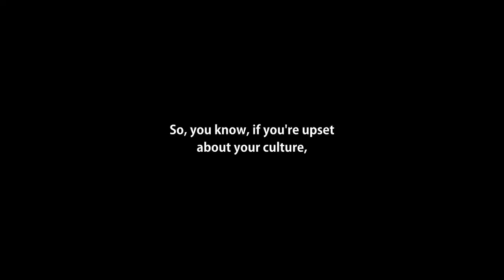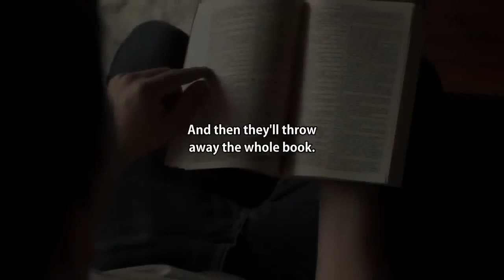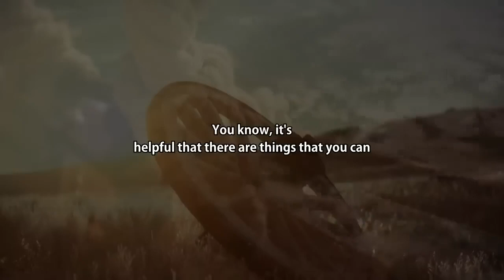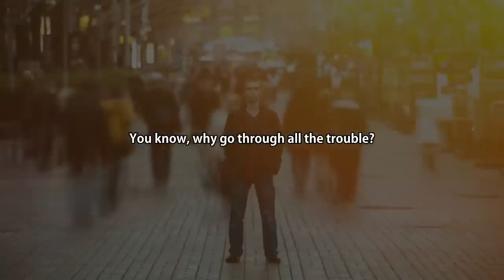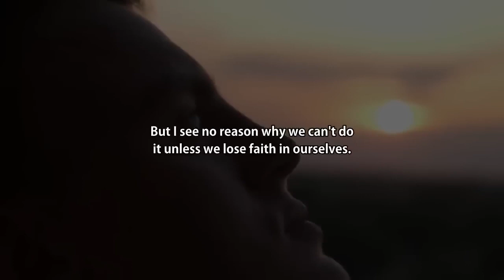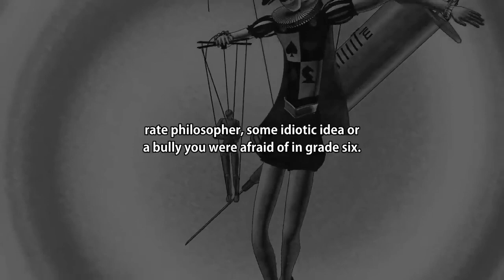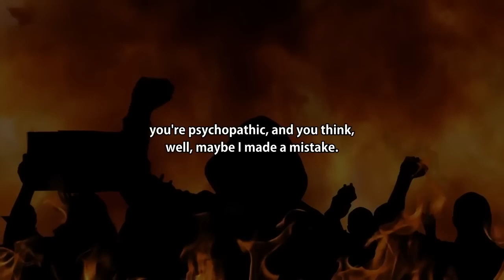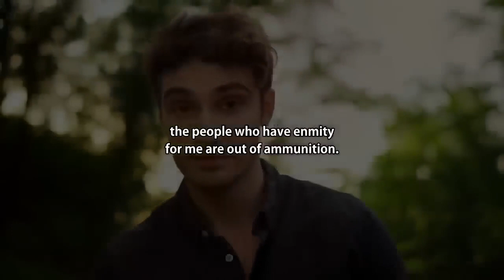Jordan Peterson Explains HOW To Live Your BEST Life..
Welcome back to Pursuit Of Power, today on the channel we're going to be talking about Jordan Peterson Explains HOW To Live Your BEST Lifeif you're excited to learn more about this then make sure you watch the whole way through because you don't want to miss the details we have for you!